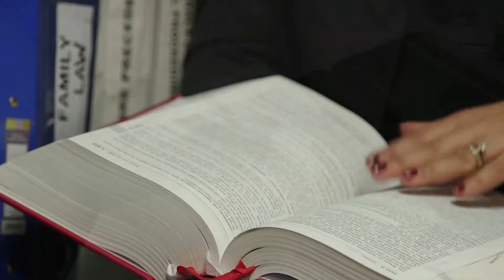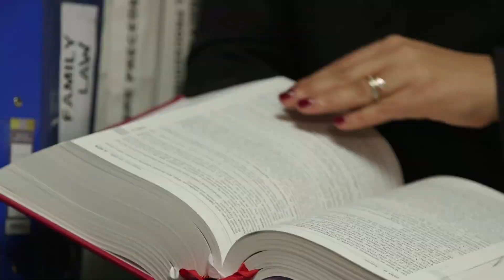Londra Mahallesi, 248. Bölüm, Miya Solicitors - Sefaret Yaman